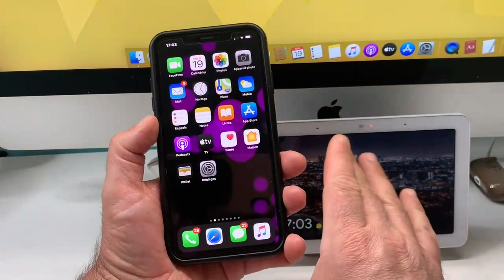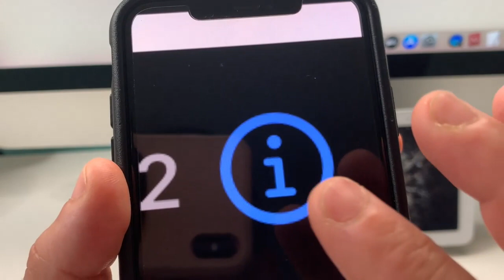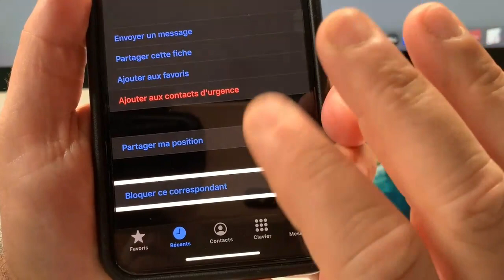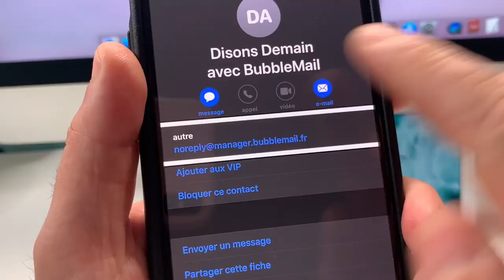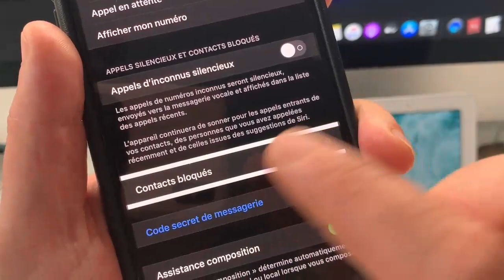Astuce iOS iPhone : Comment bloquer un numéro et des appels indésirables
je vous montre comment bloquer débloquer vos contacts, mails, messages indésirables Numéro qui peuvent au quotidien vous prendre la tête numéros Spams, voilà n'hésitez pas à rejoindre la team vision.